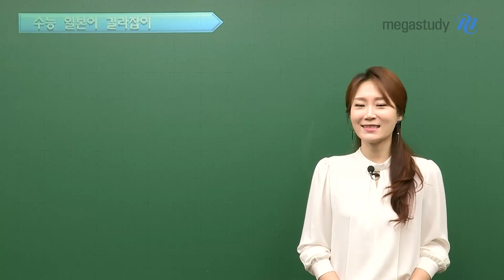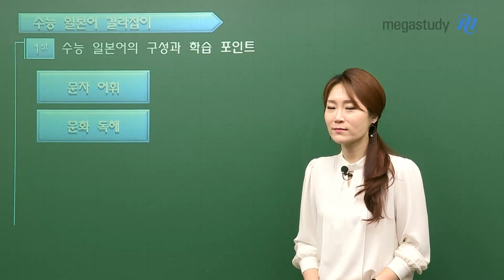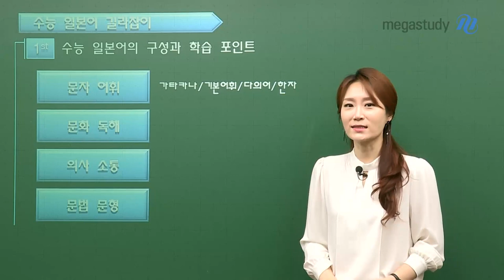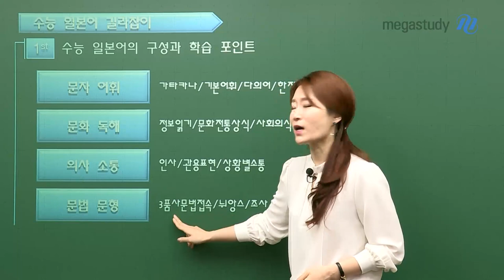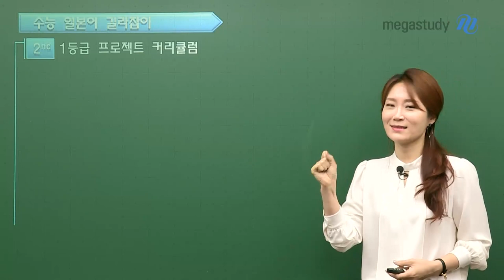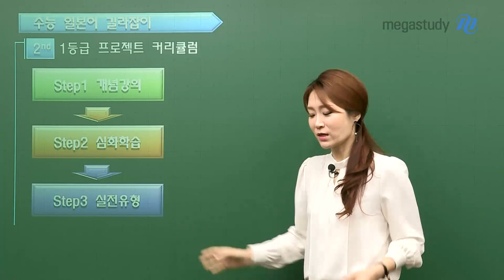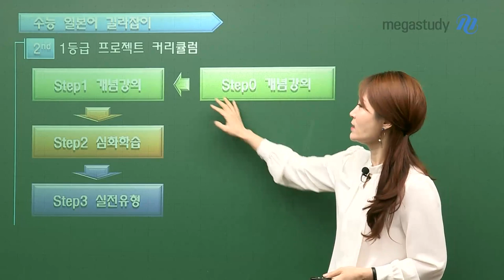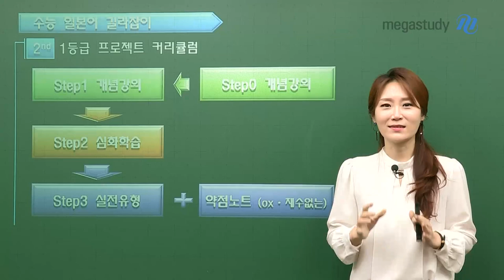[메가스터디] 일본어 이선옥 쌤 - ★2021 수능 일본어 길라잡이★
제2외국어 시작해도 좋을까요?
어느 정도 시간을 할애하면 좋을까요?

수능, 제2외국어 선택을 앞두고 많은 고민을 하고 계실 텐데요.

 그래서 준비한 시간! 2021 수능 일본어 길라잡이!

 1. 수능 일본어의 구성 및 학습 포인트
-문자 어휘(가타카나/기본어휘/다의어/한자)
-문화 독해(정보읽기/문화전통상식/사회의식/아이템)
-의사 소통(인사/관용표현/상황별소통)
-문법 문형(3품사 문법 접속/ 뉘앙스/조사/문형)
ㄴ킬러문항!

 2. 1등급 프로젝트 커리큘럼
Step0. 개념강의 ▶ Step1. 개념강의 ▶ Step.2심화학습 ▶ Step.3실전유형 + 약점노트

▶이선옥 선생님에 대해 더 알고싶다면?